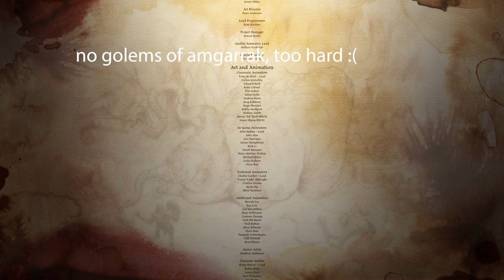The Archdemon: End | Modded Dragon Age: Origins | Part 18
New game, bunch of mods, doing a blood mage before Veilguard in October.
This video covers the ending.